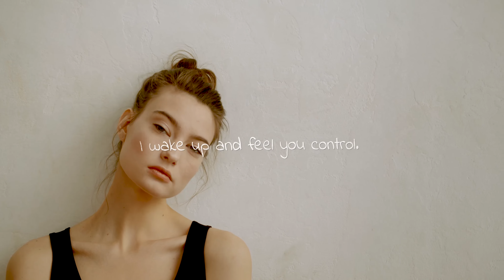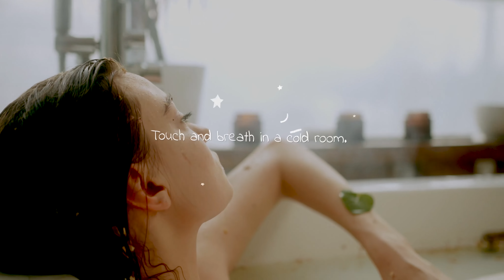VESSBROZ & MURANA - Falling In Love (Official Lyrics Video)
VESSBROZ & MURANA - Falling In Love (Radio Edit)

One. And you're a liar! Two. And I am dying! Three. And we're drowning in love!
Love is full of ups and downs, happiness and pain.
We combined love power with our middle eastern sound to create something that touches everyone's heart!
And MURANA with her remarkable vocal drawn you to the land of Emotion!

We started to work on this song almost 2 years ago, and it's such an amazing feeling that after many changes to the song, drop and even singer, finally, is out.⁠

Yet at the end, we struggled to find a RECORD LABEL, because they all said "this song is not their sound. and it is so different. Not House, not Pop, Not EDM..."⁠
But we loved this song so much and couldn't let it go so we decided to release it as the first song of our new burn RECORD LABEL Adrena Records⁠
With all that being said,  love to know what do you think about this song 😊

Eastern Instrument (SAZ) performed by Vahid Azizi (Shabahang)